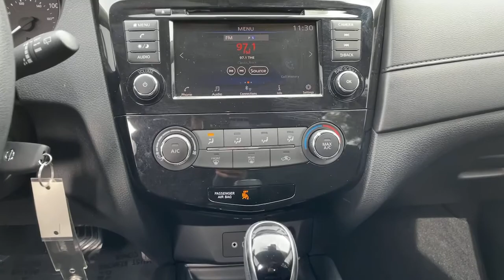2019 Nissan Rogue Kennesaw, Marietta, Smyrna, Woodstock, Atlanta, GA 201389A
Magnetic Black Pearl Used 2019 Nissan Rogue available in Kennesaw, Georgia at Town Center Nissan. Servicing the Marietta, Smyrna, Woodstock, Atlanta, GA area.

2310 Barrett Lakes Blvd NW

Special Edition Package,4 Speakers,AM/FM radio: SiriusXM,CD player,Radio data system,Radio: AM/FM/CD/AUX,Air Conditioning,Rear window defroster,Power steering,Power windows,Remote keyless entry,Steering wheel mounted audio controls,Four wheel independent suspension,Speed-sensing steering,Traction control,4-Wheel Disc Brakes,